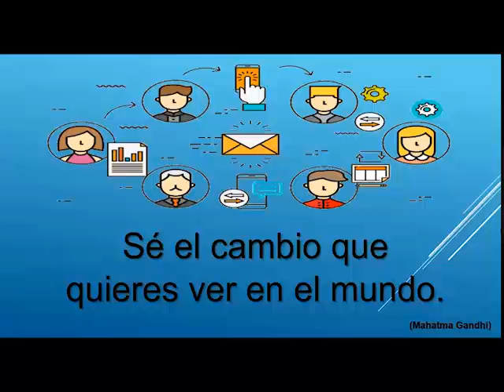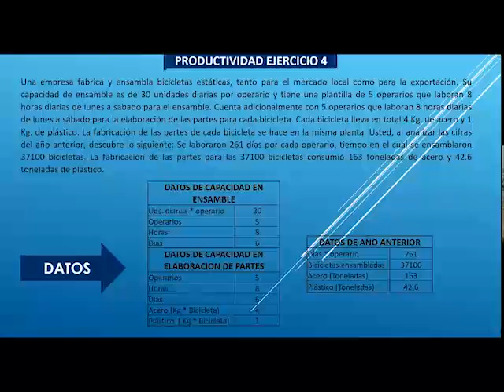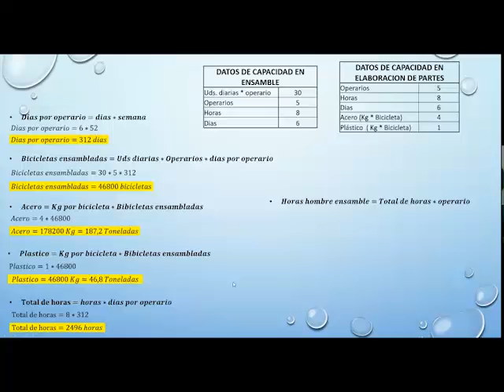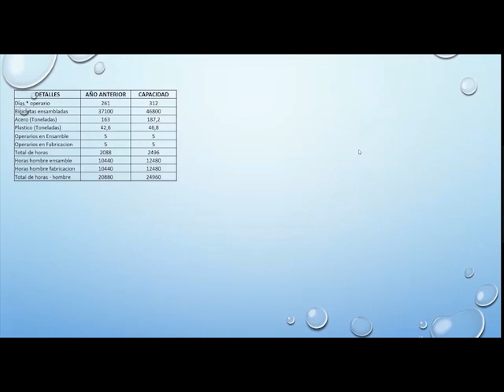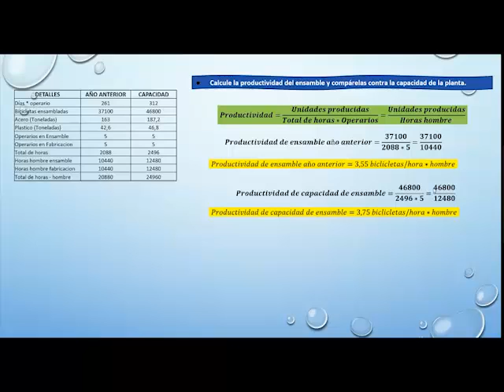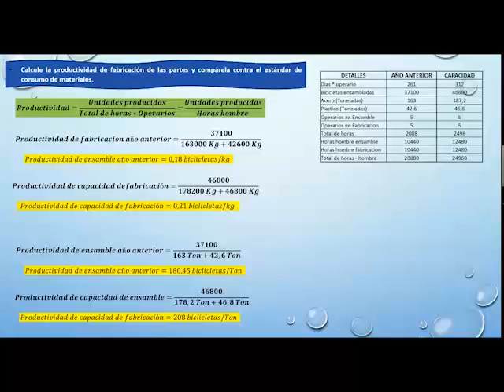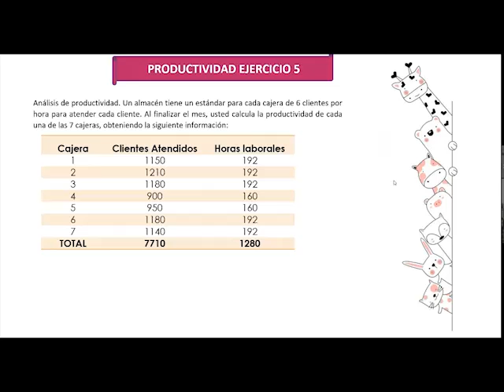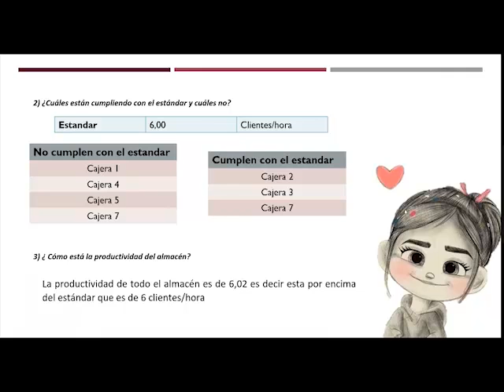GRUPO 4 EJERCICIOS DE PRODUCTIVIDAD 4 Y 5